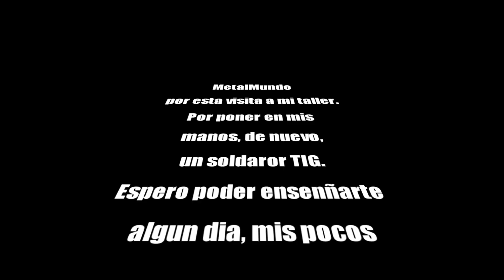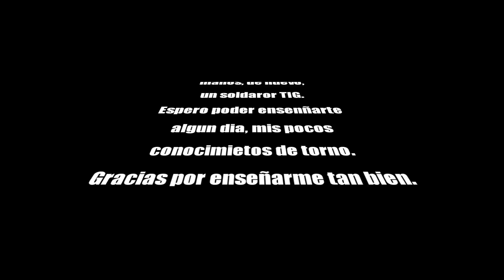MESA DE CAFE, CON METAL MUNDO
Hola a todos en esta ocasión, tuve la visita de nuestro amigo Jose del canal Metal Mundo.
Nos a traído a nuestro taller un soldador TIG, el cual me lleva loco, todavía estoy pensando que tipo de soldador comprar, este tipo de soldaduras me parecen muy limpias, con un resultado muy bueno,

Hemos querido hacer una mesa de café, estilo industrial.
con la mezcla de acero y madera de pino y esta ha sido el resultado, espero que te guste

Mis Herramientas:

Resina epoxica
Pigmento resina
Lijadora orbital
lijadora de banda
Ingletadora evolution
Disco ingletadora
Sargento angular
Tensores de cantos
Sierra circular
Atornillador de impacto
Llaves de allen
Brocas de Madera
Brocas Forstner
Cola Titebond III